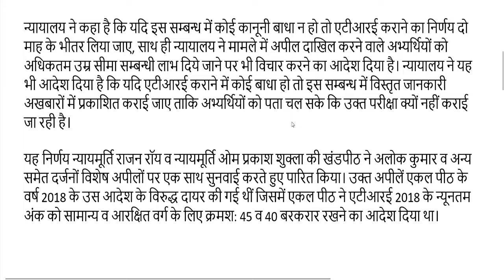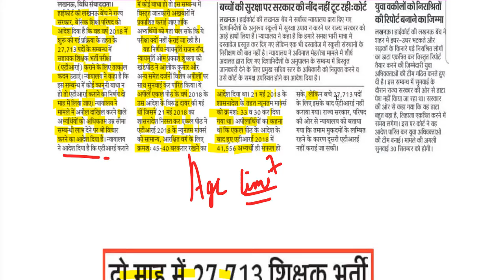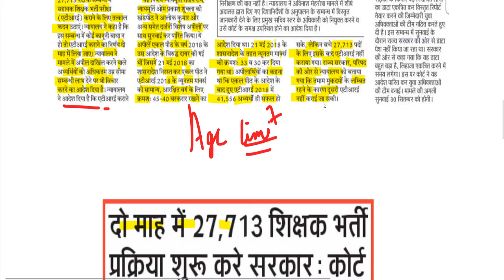UP SUPERTET 2024 Vacancy 68500 by DELED BTC 27,713 + 51,112 TEACHER VACANCY